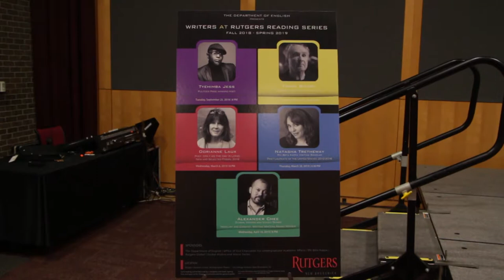Writers at Rutgers Reading Series: Frank Bidart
Frank Bidart is the author of numerous collections of poetry, including Half-Light: Collected Poems (2017), for which Frank won the 2017 National Book Award for Poetry, Metaphysical Dog, which won the 2013 National Book Critics Circle Award and was a finalist for the National Book Award. His other books include include Watching the Spring Festival, Star Dust, Desire, a finalist for the Pulitzer Prize, and In the Western Night: Collected Poems 1965—90. He is also the co-editor of the Collected Poems of Robert Lowell. His many awards and honors include the Wallace Stevens Award, the Bollingen Prize, the Shelley Award from the Poetry Society of America, and The Paris Review’s first Bernard F. Conners Prize for “The War of Vaslav Nijinsky” in 1981. From 2003 to 2009, Bidart served as a chancellor of The Academy of American Poets